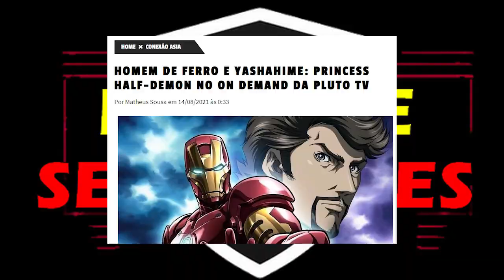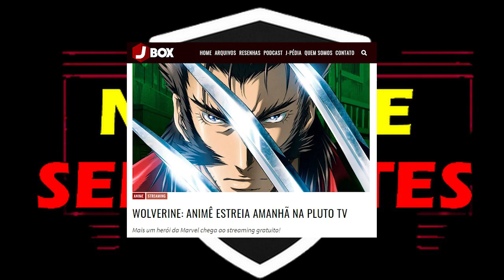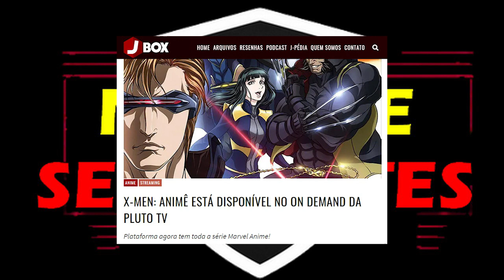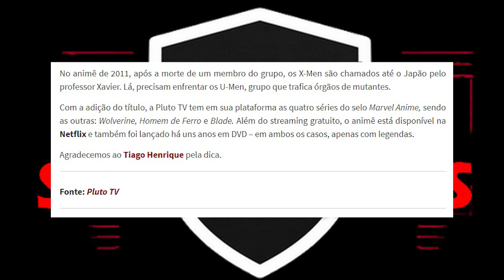PLUTO TV! X-Men e TODOS os Marvel´s Anime DISPONÍVEIS no ON DEMAND da TV Online! DUBLADO!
MARVEL X ANIME! Comentando sobre a estreia de X-Men Anime na Pluto TV Anime no catálogo do On Demand da Pluto TV, a Televisão Online Grátis.

Agora a Pluto TV possui em seu catálogo todos os animes da série Marvel´s Anime.